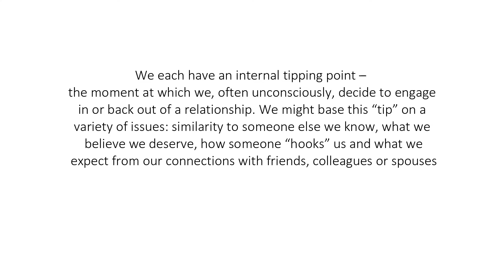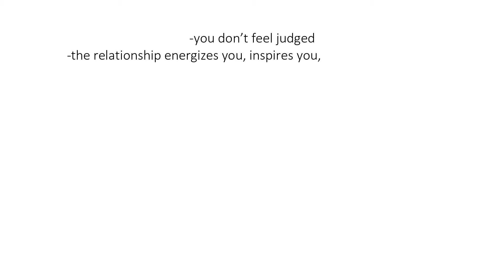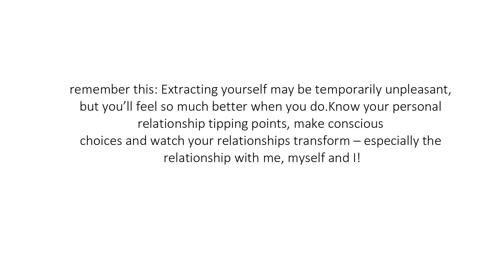Do You Know Your “Tipping Point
n his book “The Tipping Point,” Malcolm Gladwell describes how epidemics and trends “tip” into existence – seemingly out of nowhere – and influence cultural and social tides.

The same phenomena show up in our business and personal lives. We each have an internal tipping point – the moment at which we, often unconsciously, decide to engage in or back out of a relationship. We might base this “tip” on a variety of issues: similarity to someone else we know, what we believe